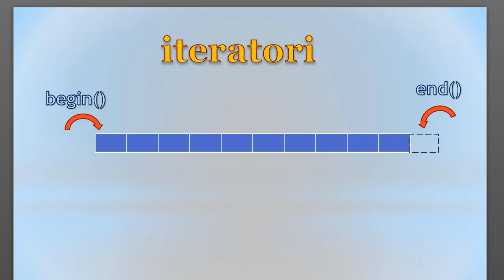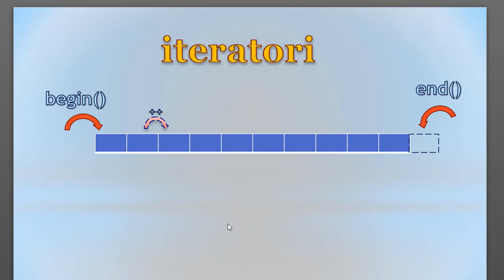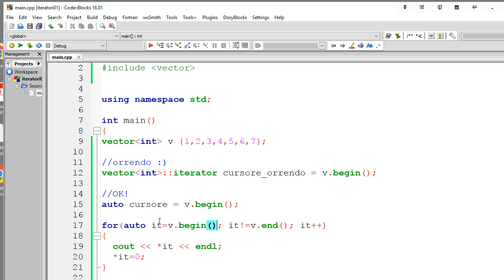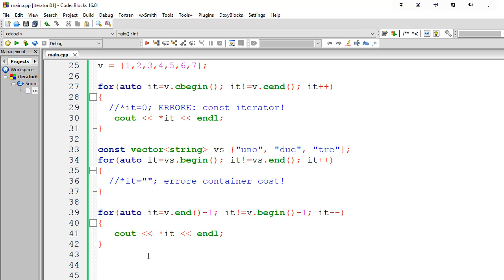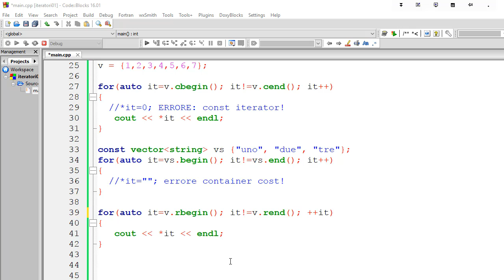C++11 STL (playlist 1) ITA 05: iteratori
- concetto di iterator
- una prima classificazione degli iterator
- semantica degli iterator
- iterator const e iterator a container const
- iterator reverse